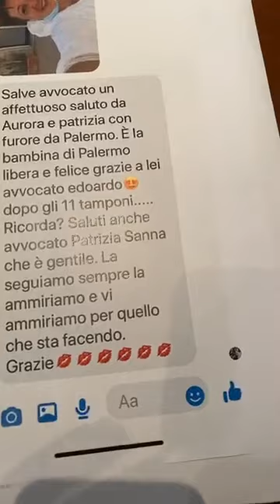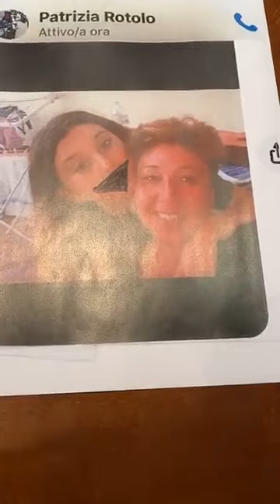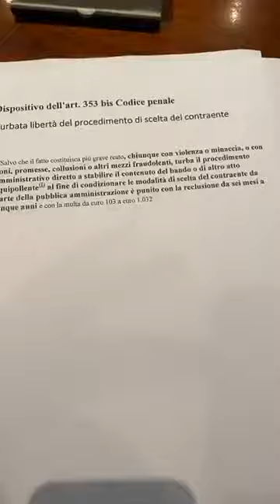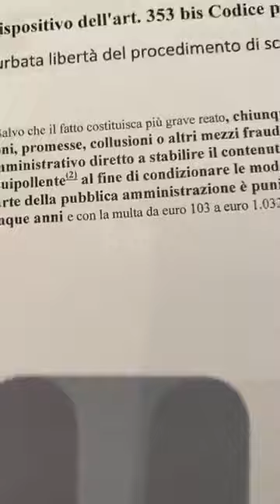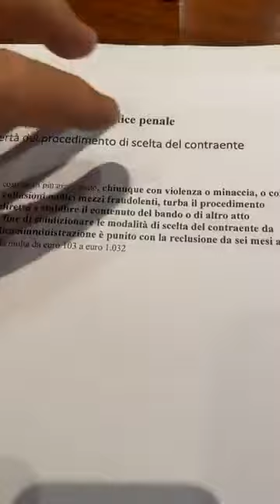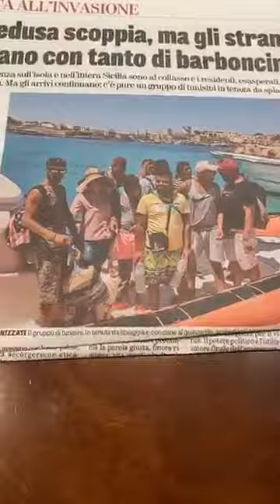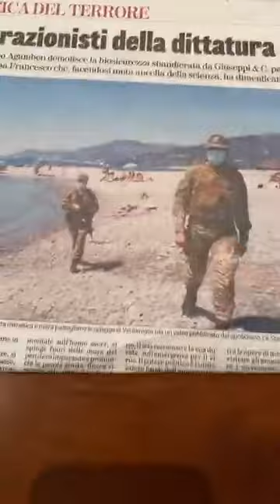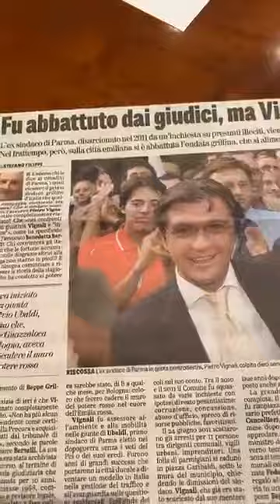28 07 2020 Edoardo Polacco Nuovo stato emergenziale in Italia